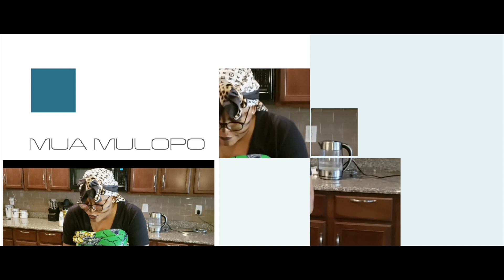MUA MULOPO TV: MONDE CRUEL Episode 1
MONDE CRUEL - CRUEL WORLD Episode 1